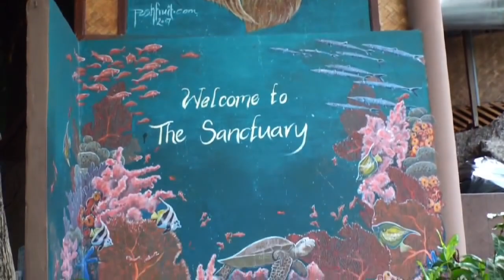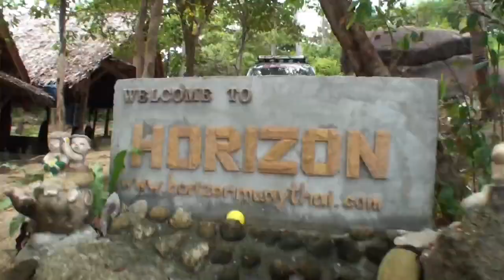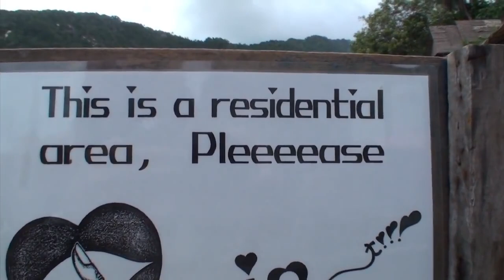Survivorman | Vlog Episode 22 | Les in Thailand Pt 2 | Les Stroud